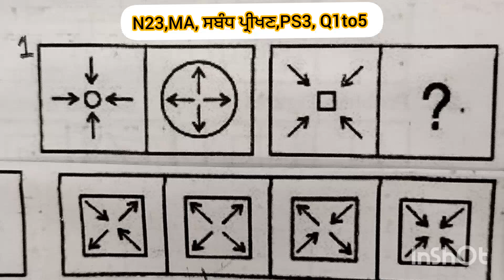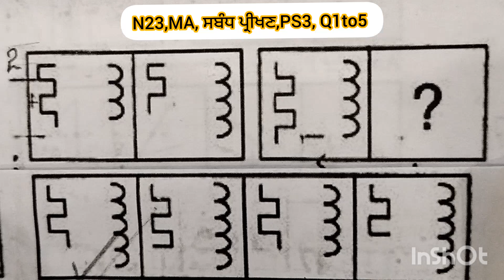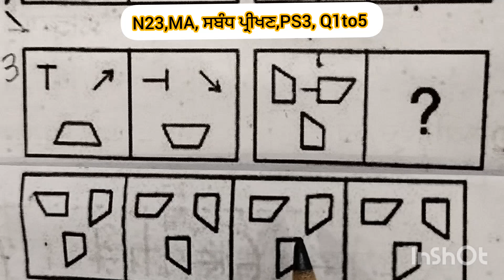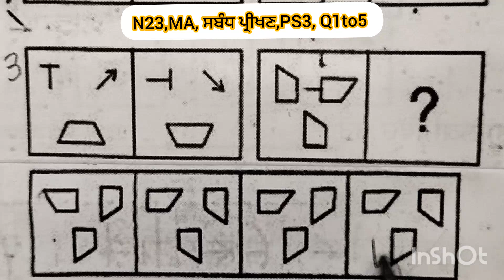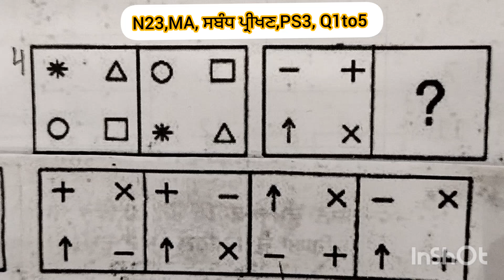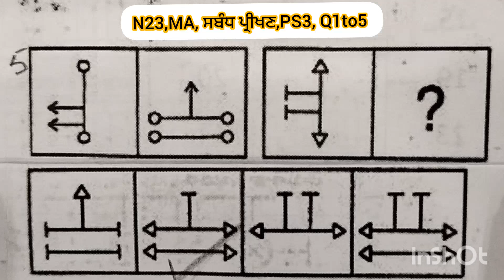124)N23, MA, ਸਬੰਧ ਵਾਲੇ ਪ੍ਰੀਖਣ, PS 3,Q1to5